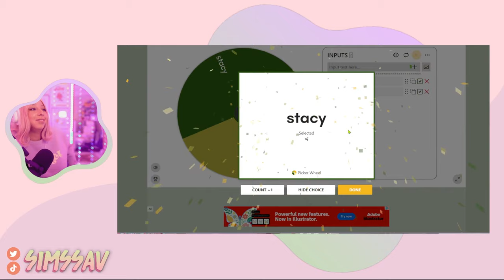SIMS 4 LEGACY CHALLENGE #95 💗